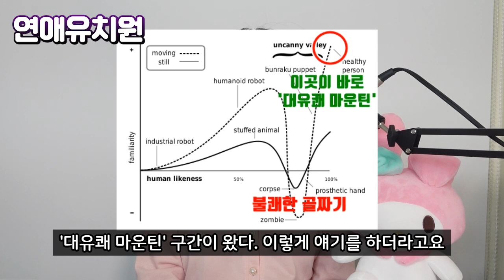인공지능 시대, 연애의 종말? 이대녀 페미몰락의 길